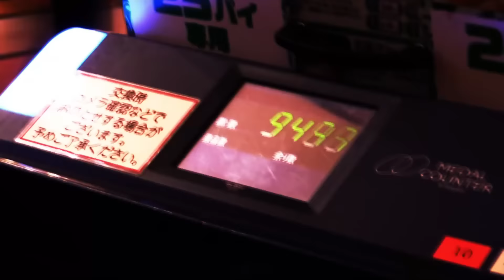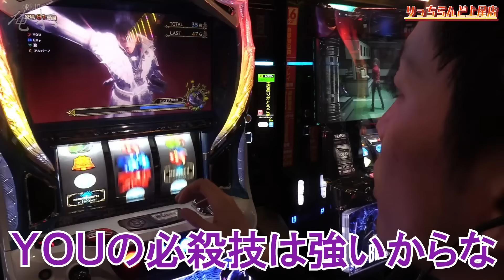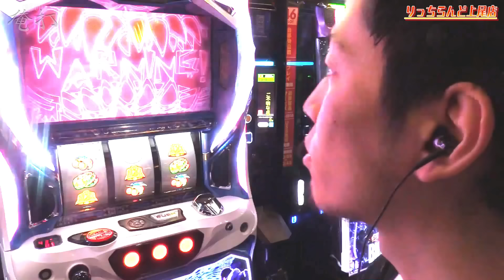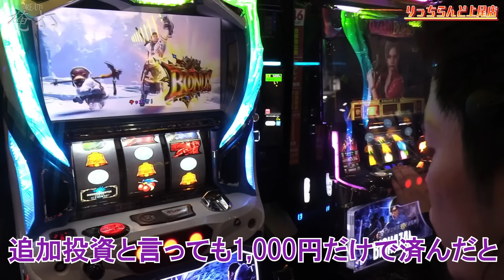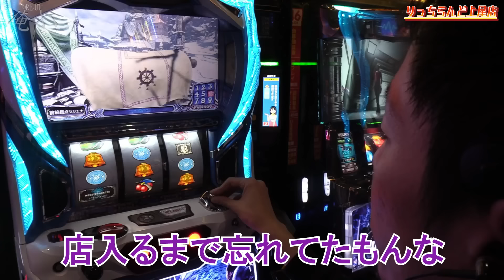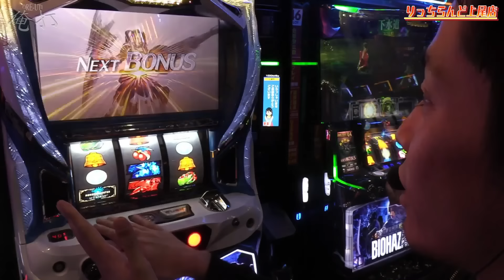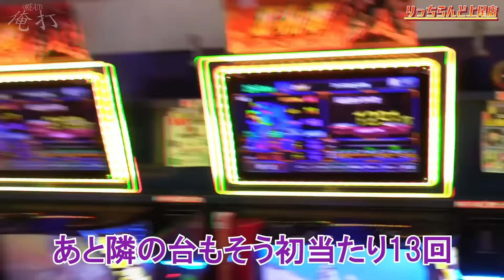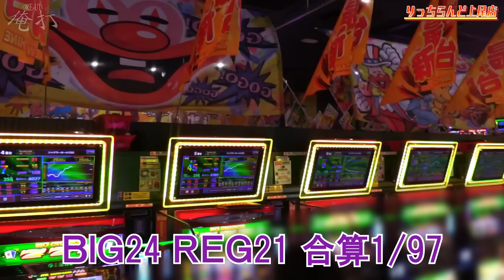ｙｔｒが新たなパチスロ番組を始めようとした結果【SEVEN'S TV #1117】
今回は埼玉県上尾市にございますりっちらんど上尾店にてｙｔｒが第841回『俺打』実戦！

激混みGW実戦！！いつもの撮影の裏側に迫る！！